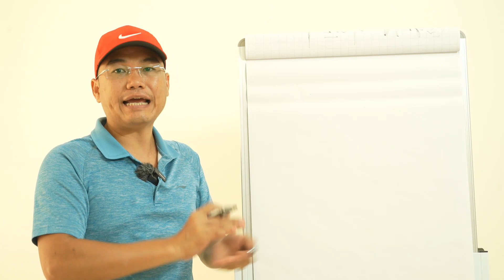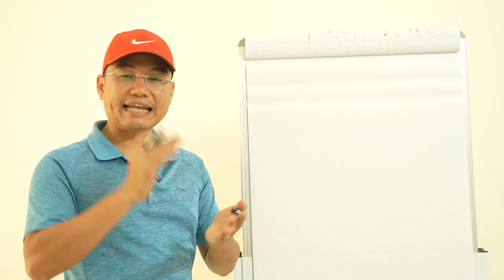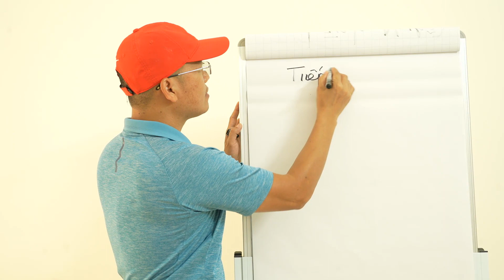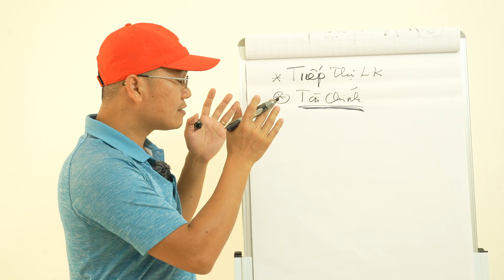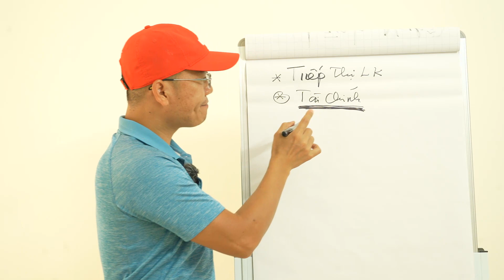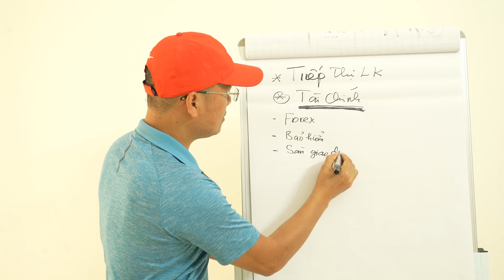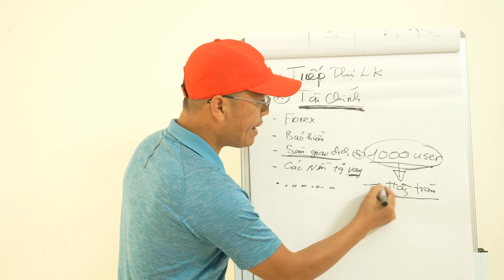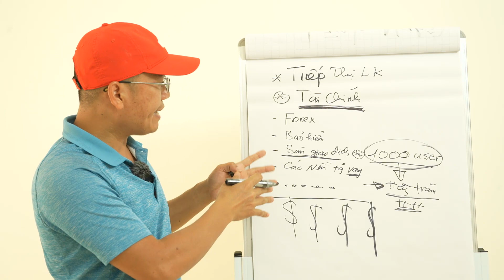Ngách Thị Trường Này Có Thể Sẽ Tạo Ra Rất Nhiều Triệu Phú Trong Ngành Tiếp Thị Liên Kết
👉Công Thức Đơn Giản Để Xây Dựng Sự Nghiệp Trên Internet